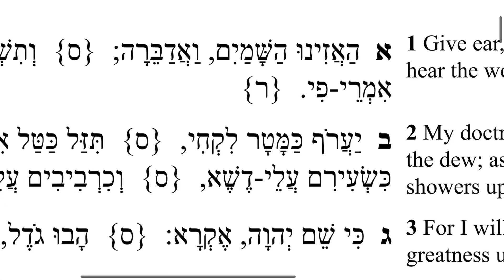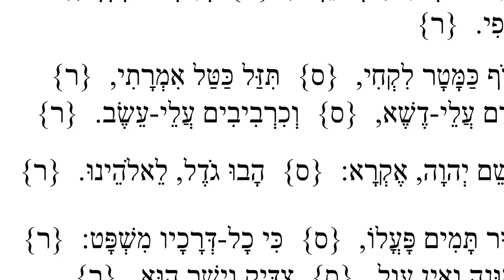Deut 32:1-3 (Ha’azinu) in Hebrew